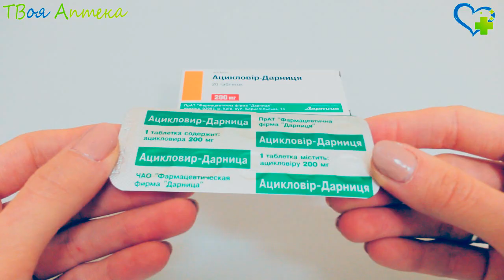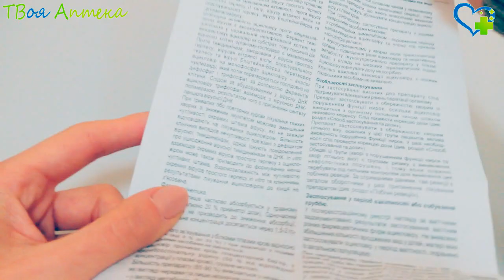Ацикловир таблетки - показания (видео инструкция) описание, отзывы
Препарат применяется для терапии первичных и хронических рецидивирующих инфекций вызванных вирусами рода Varicella zoster либо Herpes simplex. Его систематическое применение уменьшает вероятность увеличения участков высыпаний на коже либо слизистых оболочках, а, кроме этого, снижает риск развития висцеральных осложнений. Он ускоряет формирование в области высыпания корок, снижает выраженность болей при обострении опоясывающего лишая.

Он применяется для терапии поражений половых органов у лиц со сниженным и нормальным иммунитетом и лечения либо профилактики опоясывающего лишая. Он помогает снизить вероятность обострений герпетических инфекций у тех, кто страдает нарушением работы иммунной системы, вызванной пересадкой костного мозга либо противоопухолевой химиотерапией.

Противопоказания
Индивидуальная непереносимость.

Особенности действия Ацикловира во время лактации либо беременности малоизучено, поэтому допустимо проводится очень редко.

Внимание!